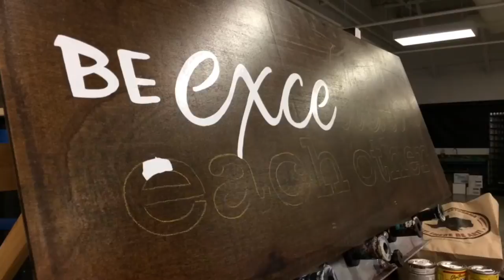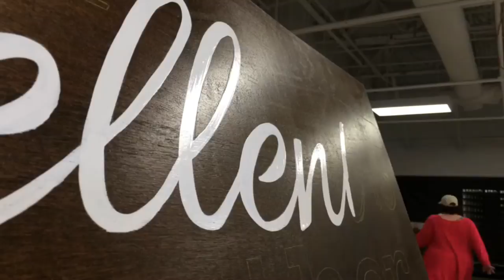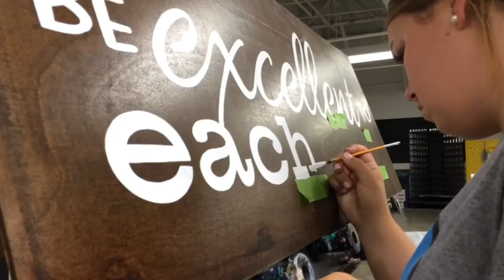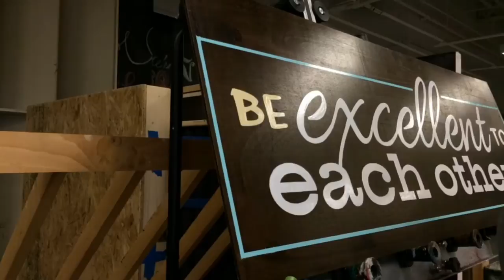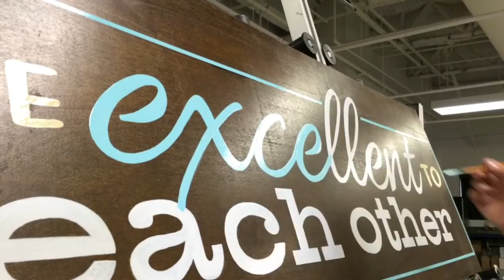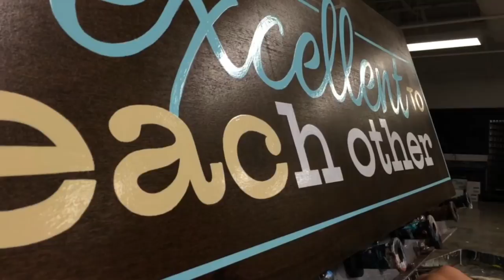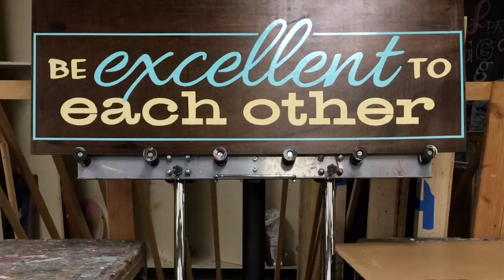Texas State Sign Painting Class - Final Project